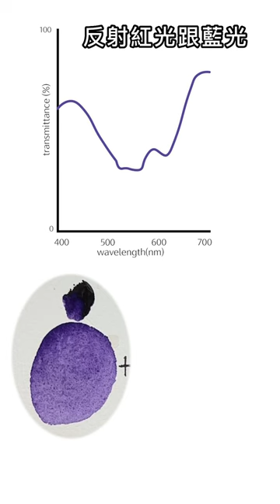為什麼綠色加紫色可以調出藍色？色彩學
❗️縱座標誤植，應為reflectance（%)